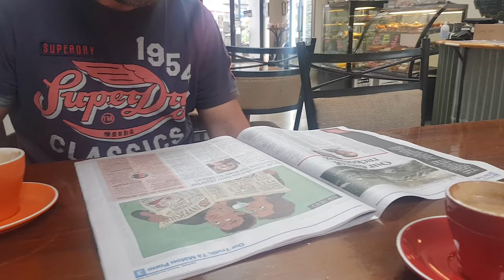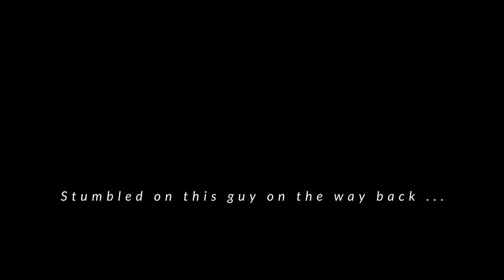TAHR - Traditional Archery Success - 2020 Ep. 4, Part 1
Success on tahr with the Longbow.

Aaron and I spend a week chasing tahr in the Canterbury high country. Fewer animals around due to DOC's culling programme but still enough for a very enjoyable week with lots of stalks, some bad luck and some awesome success.

More wildlife, bird and natural landscape images can be seen

Cheers,
Matt